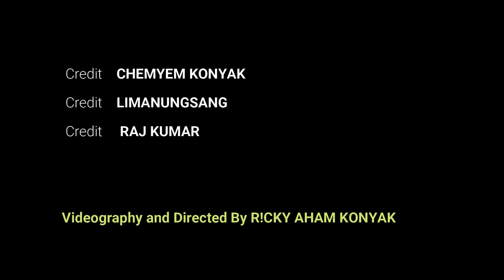THE EGOSTIC SONG